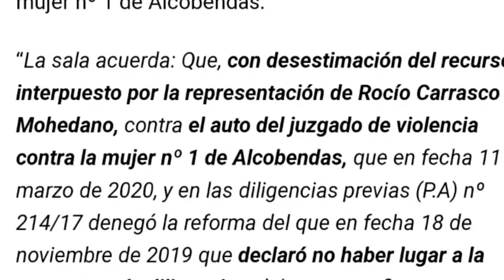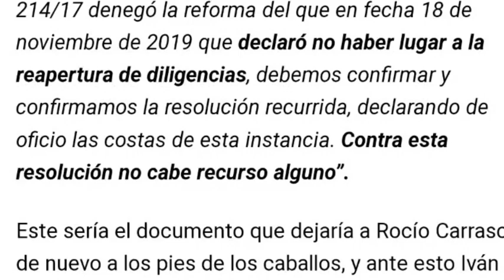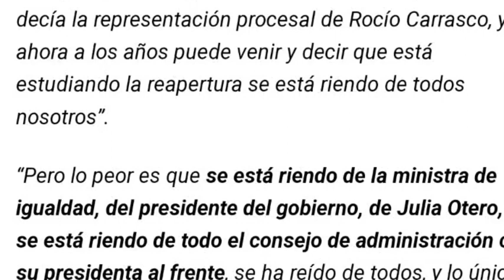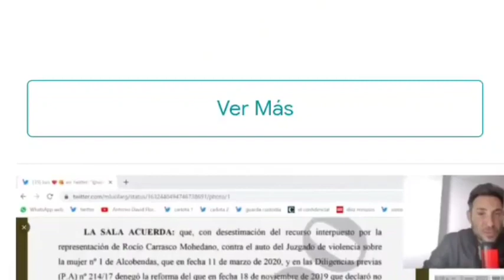FILTRAN el ENGAÑO de Rocio Carrasco a la AUDIENCIA con un documento